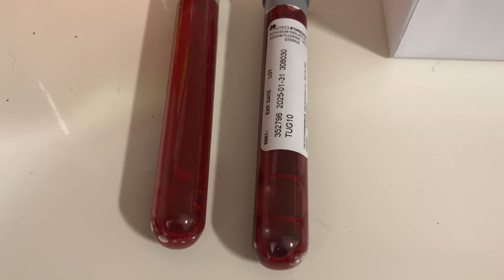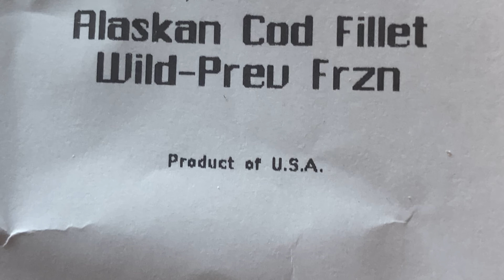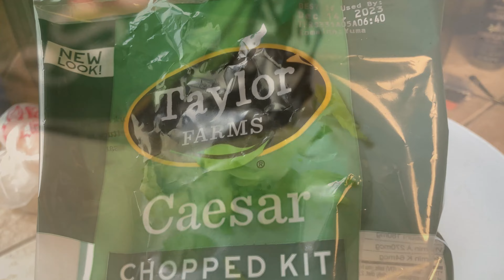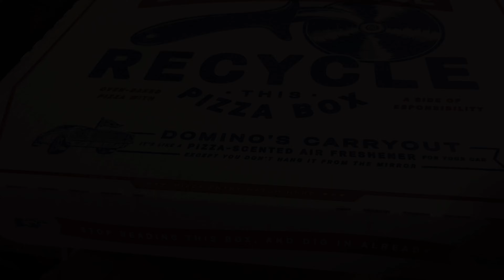vlogmas day#4 cooking, unpacking, putting the bed together